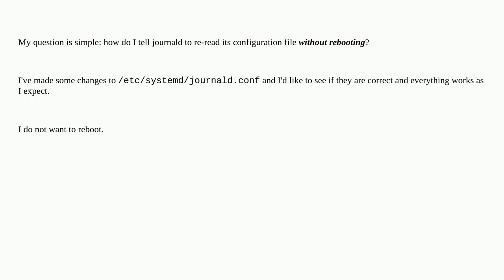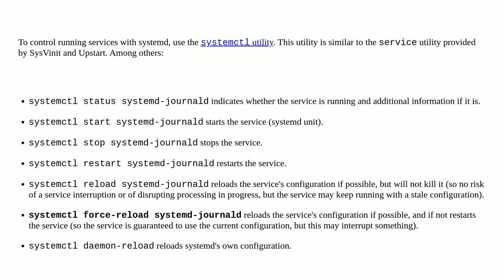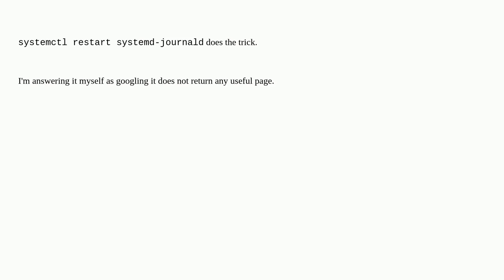Unix: How to tell journald to re-read its configuration?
How to tell journald to re-read its configuration?

A special thanks goes out to the community

  systemd systemd-journald